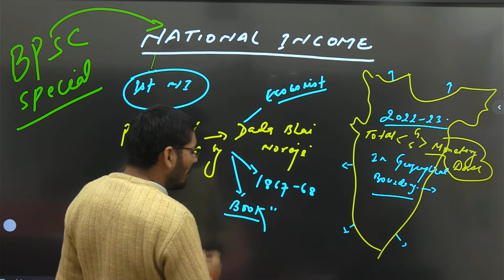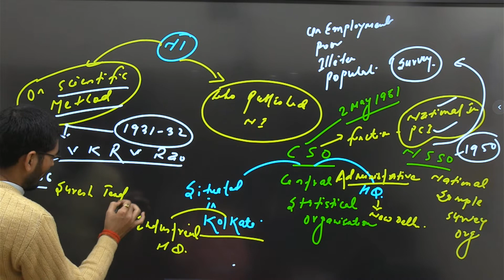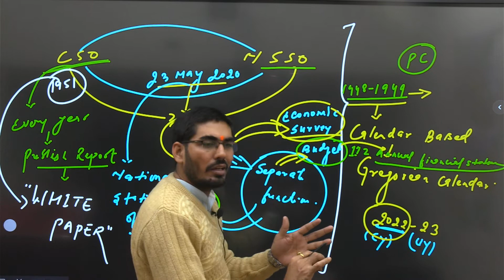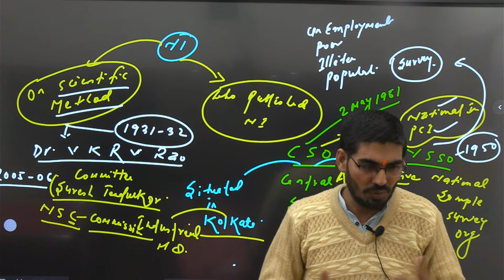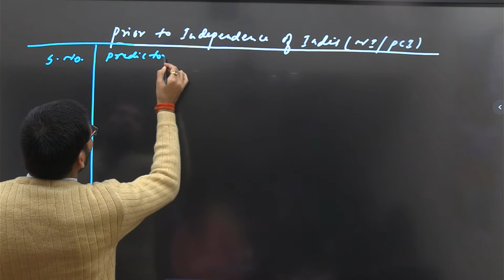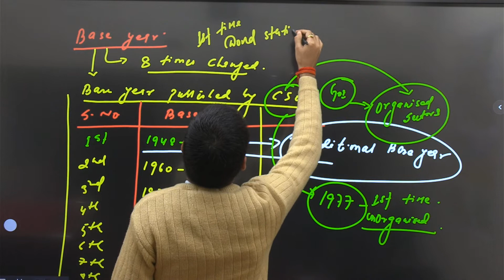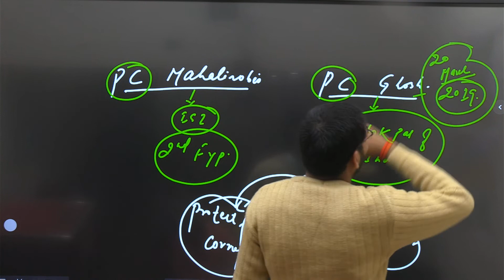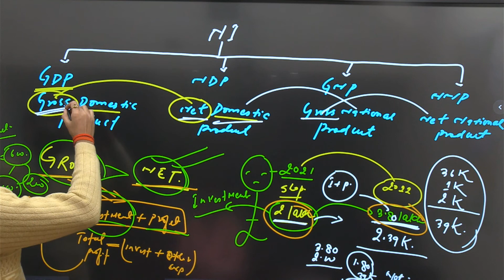Economics - Indian Economic ABHIYAN-40 (IAS) Patna for UPSC,BPSC and other competitiv examsA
RAVI KANT